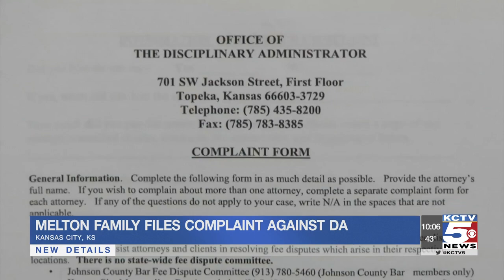Captain Melton's brother files complaint against Wyandotte County District Attorney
Jamal Lewis' prosecution for the murder of Capt. Melton.